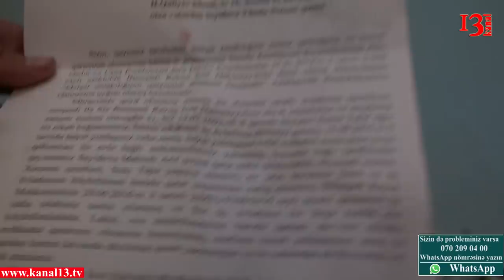"Xoşqədəm Hidayətqızı mənə dedi ki, çıx efirdə ağla sənə kömək edək" - Vüsalə Seyidova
3 övlad anası Vüsalə Seyidova  yoldaşı  Samir Seyidovun özünü asaraq öldürməsindən sonra bir çox problemlərlə üzləşdiyini deyir. Onun sözlərinə görə yoldaşı ilə 2003-cü ildə sevərək ailə qurublar.  Lakin qayınanası və qaynı tərəfindən qəbul edilməyiblər. Məhz elə bu səbəbdən də yoldaşına dəfələrlə anası və qardaşı tərəfindən basqılar olub , yeni bir qadınla evlənməsi istənilib. Əslində yeni bir xanım da tapıblar. Vüsalə Seyidovanın dediyinə görə,  bu xanım onun qardaşının keçmiş arvadı Xətirə Əzməmmədova olub. Samir Seyidovun intihar etməmişdən bir neçə saat əvvəl bir çox şeyləri etiraf etdiyini deyən  Vüsalə Seyidova onu da bildirdi ki,  Samir Xatirə ilə eşq yaşadığını və uşaqlarının olacağını deyərək bundan anasının da xəbəri olduğunu boynuna alıb. İndi Vüsalə Seyidovanın əsas problemi yoldaşının ölümündən sonra qaynanası və qaynı tərəfindən 3 övladı ilə çölə atılmasıdır. Binəqədi Rayon məhkəməsində bununla bağlı onun xeyrinə qərar çıxarılsa da sonradan qərarın səbəbsiz qarşı tərəfin lehinə dəyişdirildiyini deyən xanım şikayətçi  etdiyi müraciətlərin baxılmamasından və hətta televiziyaların məsələyə laqeyid münasibətindən gileylidir.